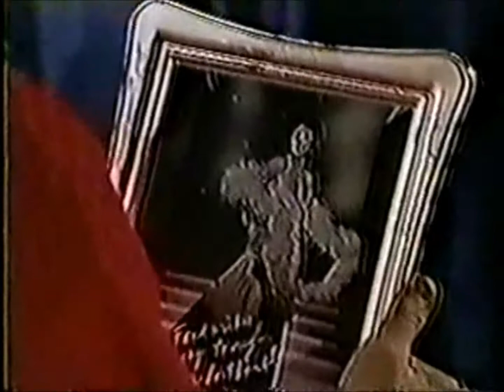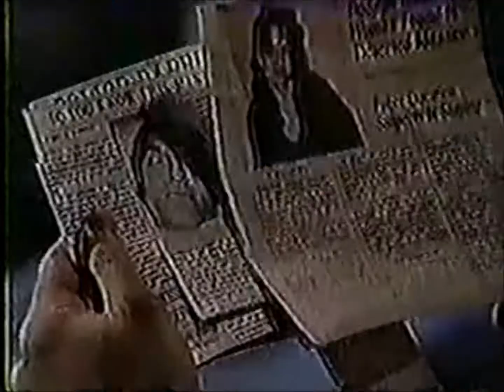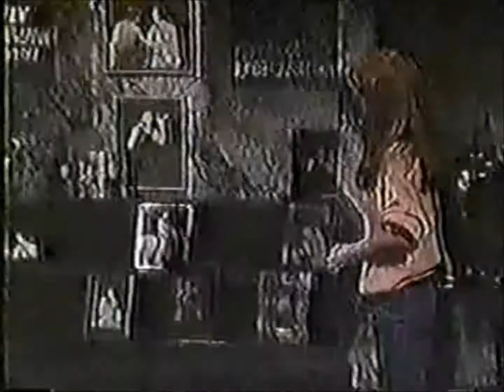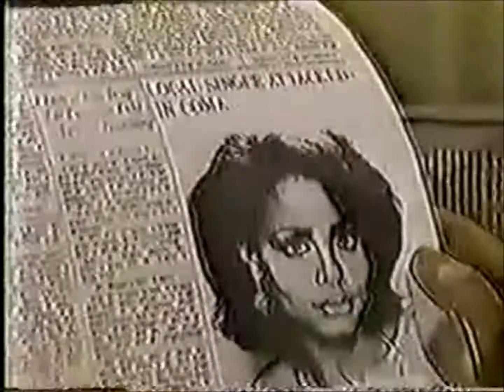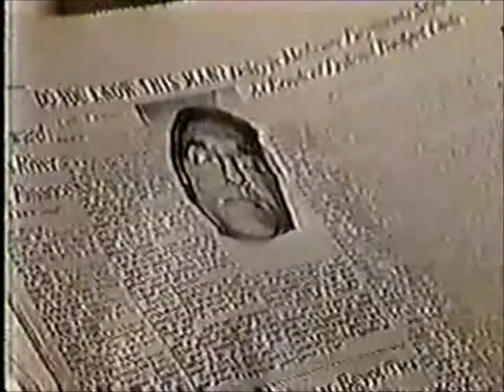ATWT 2 10 86 nc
no commercials